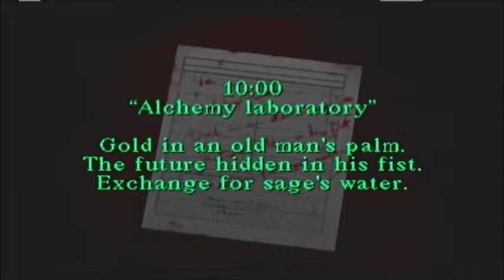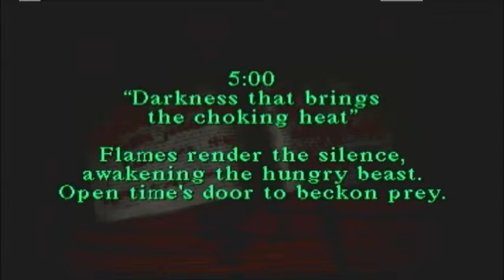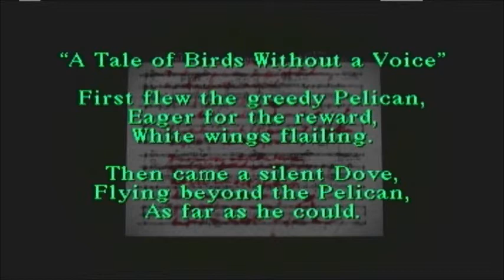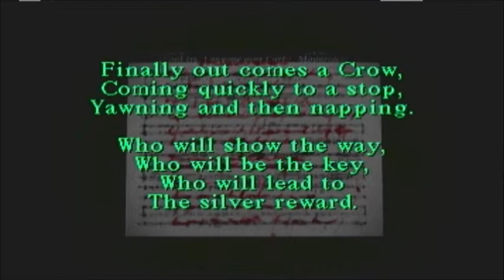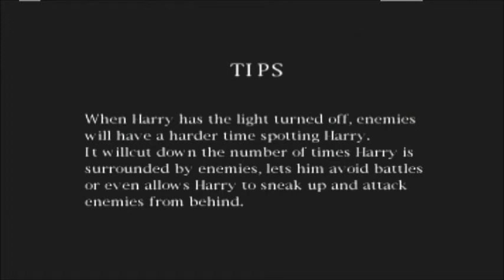Silent Hill 1 part 2: Is Harry Balls Present?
Commentary
More shenanigans ensue. In the attempt to find Cheryl we ascertain  from a crudely drawn picture that she is at the school. Upon searching how to get there we stumble upon--break into--some guy's house. Continuing on our epic quest we stride into the house's backyard, where it is pitch-black as fuck. After that we bolt to the school where the midget demons return to suck us off.